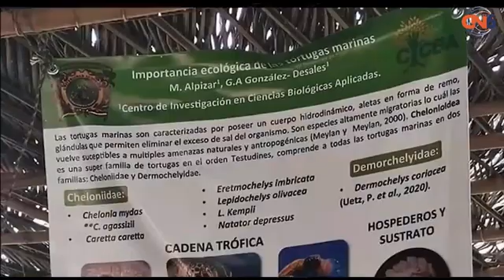Avanzan trabajos de rehabilitación de la cancha de usos múltiples de San Luis La Loma